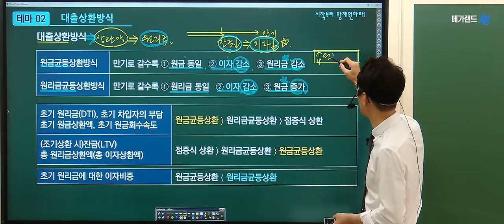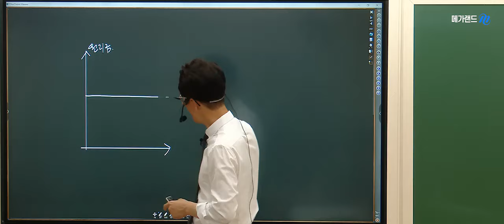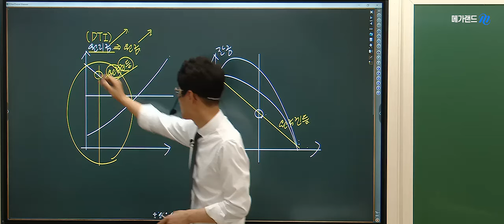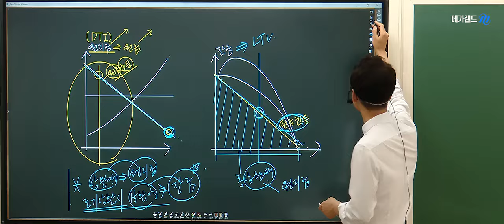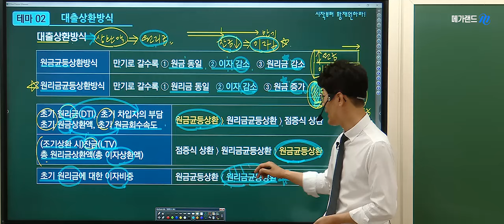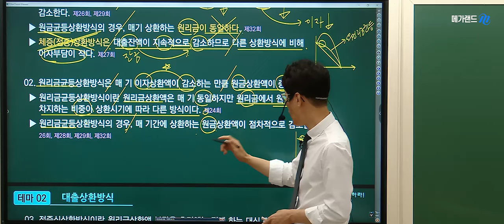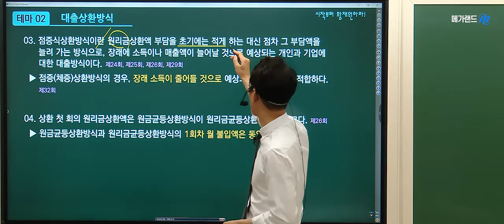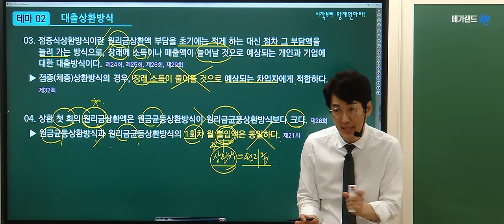[공인중개사 학개론] 1차 정복 시리즈! 💛격이 다른 클래쓰-메가랜드 황재원교수님💛기출지문특강 [대출상환방식]💛매주(금) 김포중앙 현장강의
❤️ 빠른 문제풀이를 위한 시간단축! 1차 기출지문특강 7회차! ❤️
▶특강일시 : 3월 15일(금)부터 매주 금요일 총8회
▶특강시간 : 오후3시 30분~5시30분(2시간)

[2차] 부동산세법 : 임기원 교수님공인중개사 김포중앙]  2024 합격프로젝트! 이틀에 끝내는 기출지문특강-공시법 맛보기!  💛2월18일, 2월25일 진행💛